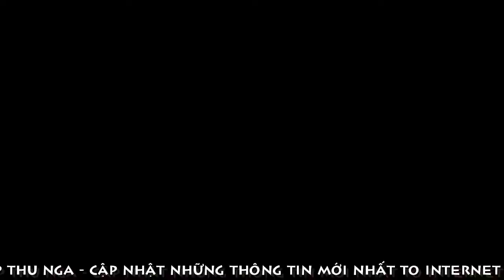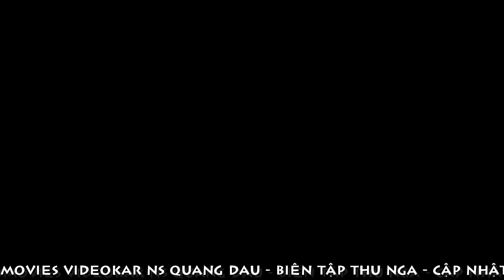[FULL HD]THIÊN NGA KÊU CỨU GIỮA BIỂN TRỜI MÊNH MÔNG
THIÊN NGA KÊU CỨU
GIỮA TRỜI MÊNH MÔNG
PROMOVIES VIDEOKAR NS QUANG DAU